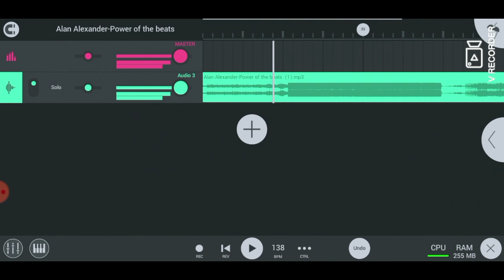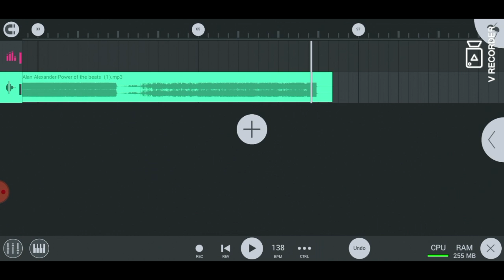Alan Alexander-Power of the beats